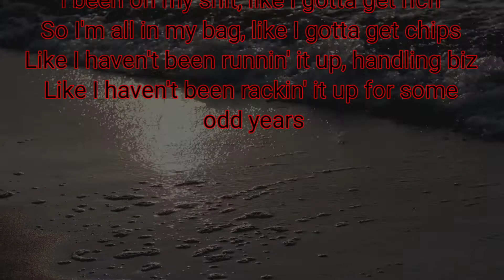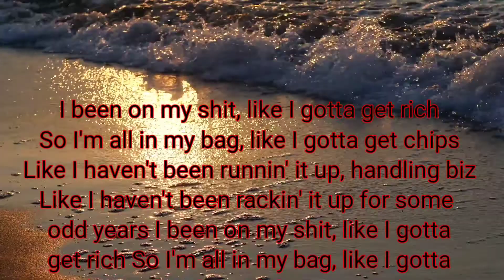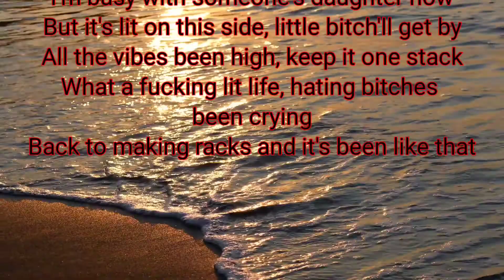Snow Tha Product - On my Shit ( Lyrical Video)